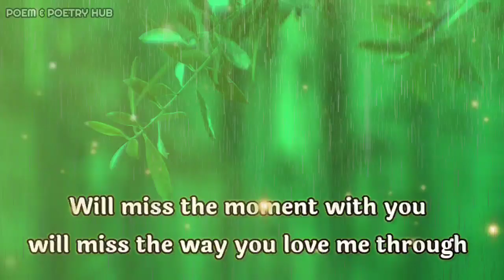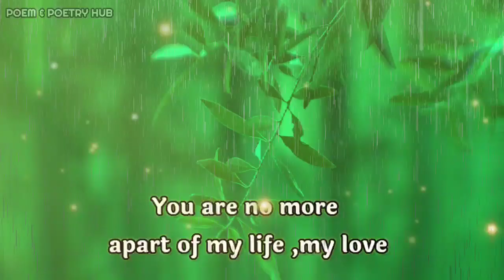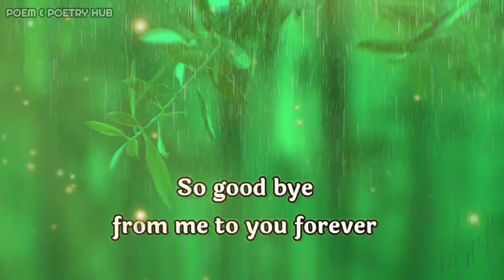DM to DF Love letter 💑❤👇😇✨🌈🥰😬😚Divine Masculine To Divine Feminine Poetry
dm reunion

        👇music credits👇

Pointy Features x kanisan x softy - Moon Base
Provide by Lofi Records

Thanks.